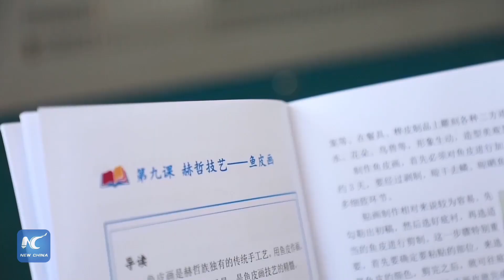My hometown, my life Ep.2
Hezhe, one of China's smallest ethnic minority groups, has a rich culture that 12-year-old local, You Minghao, dreams of sharing on a grander stage. Click the link to find out about the incredible journey of Minghao and the quaint little village he calls home